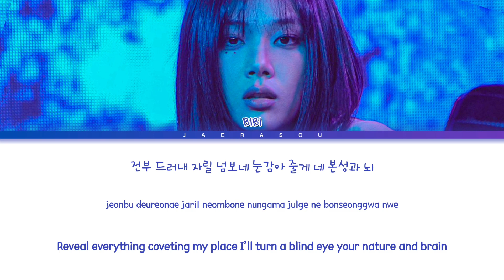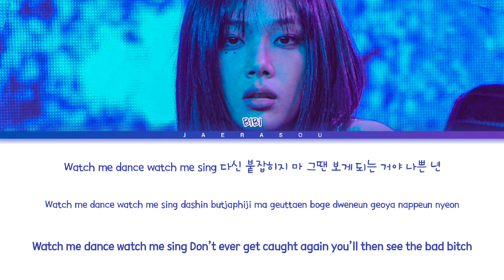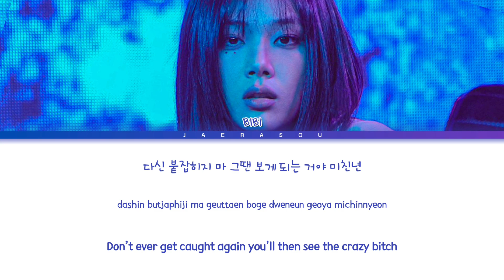BIBI BIBI Vengeance Lyrics (비비 나쁜년 가사) (Color Coded Lyrics)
All Rights Administered by Feel Ghood Music/88rising Music.

┃・🎵・Song: BIBI Vengeance
┃・👉・Album: Lowlife Princess: Noir